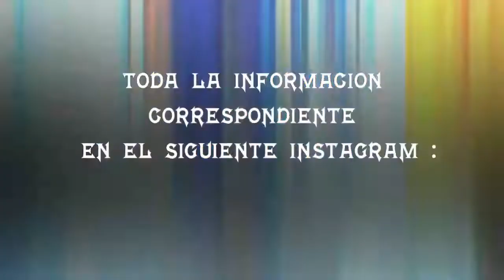FOX VS RASEC VS OYELOCO - OCTAVOS DE FINAL - MAGDALERAP - AUDICIÓN PACHE RING REGIONAL